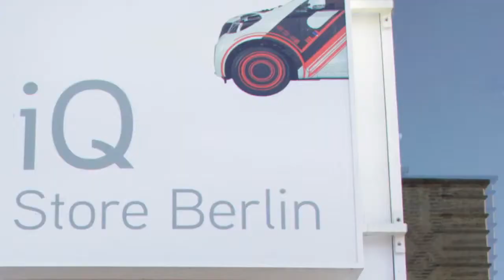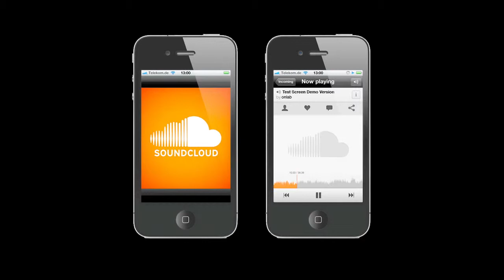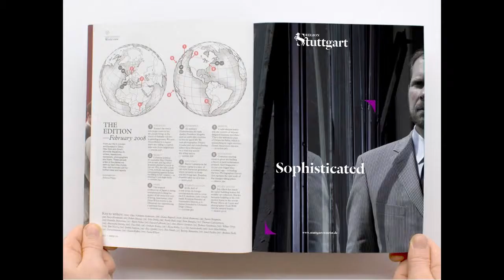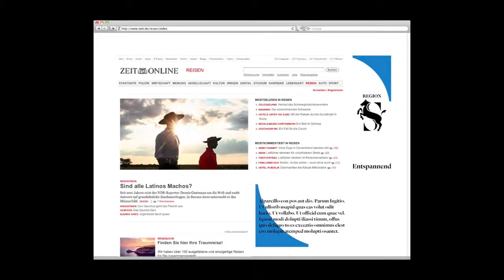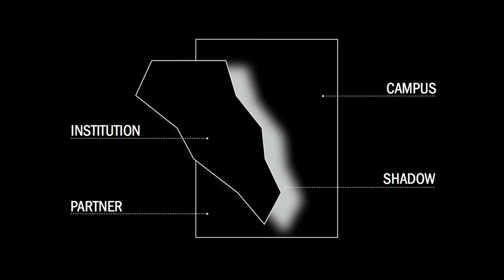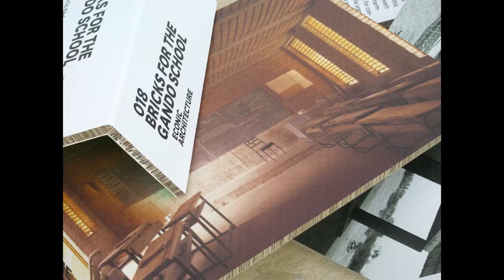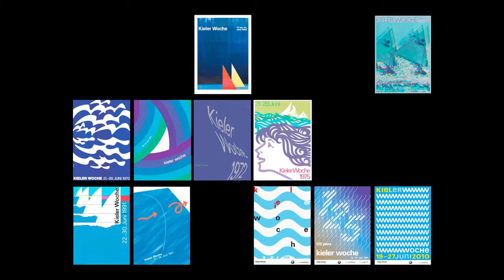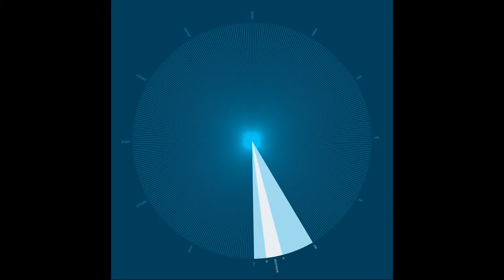Nicolas Bourquin: Design contests = Financial disaster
Nicolas Bourquin at CreativeMornings Berlin.